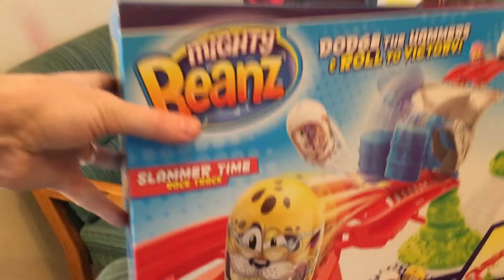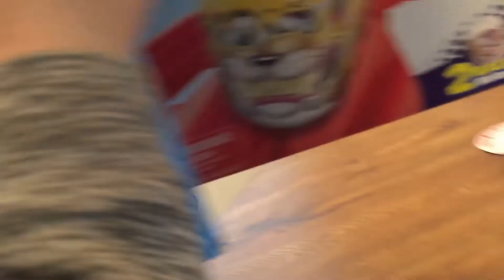Mighty Beanz 8 Bean Slam Packs + Slammer Time Race Track UNBOXING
MIGHTY BEANZ, from Moose Toys, are a super unique SURPRISE MYSTERY TOY, and JtoZ TV got their hands on TWO Mighty Beanz 8 Bean MYSTERY SLAM PACKS, as well as the SUPER COOL Mighty Beanz SLAMMER TIME RACE TRACK! WHOA! SO COOL! Come join THE KING OF UNBOXING himself JAYDEN, ZANDER, and JtoZ DAD for another FUNNY, COOL, and CRAZY JtoZ TV Unboxing!

Don't forget to SMASH that thumbs up button if you ENJOYED this video & if you're a first timer to JtoZ TV, PLEASE help support the JtoZ Family and WRECK that SUBSCRIBE BUTTON so YOU too can join the JtoZ UNIVERSE and be apart of all of our WACKY ADVENTURES! Don't forget to turn that LITTLE BELL ON so you can be the first to know WHENEVER a new JtoZ TV is available!